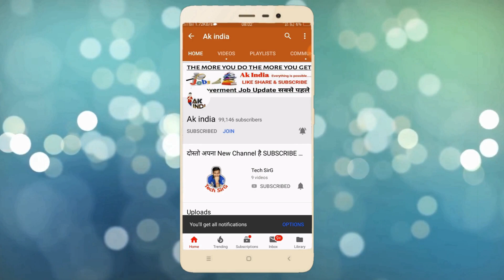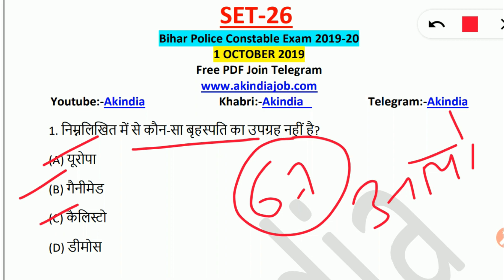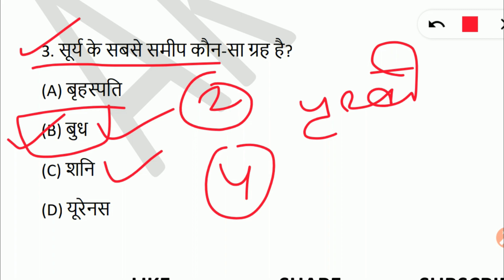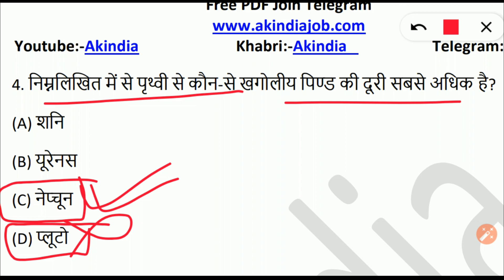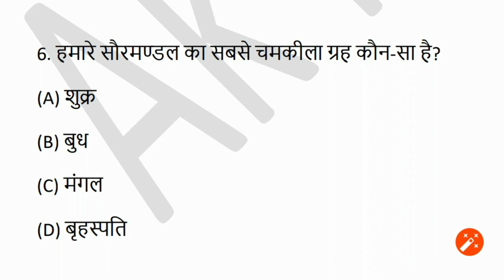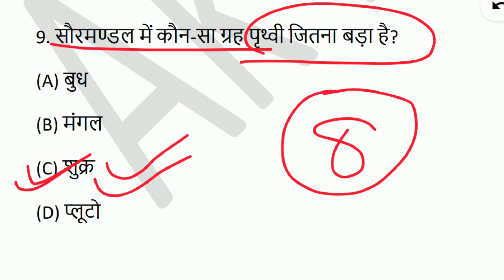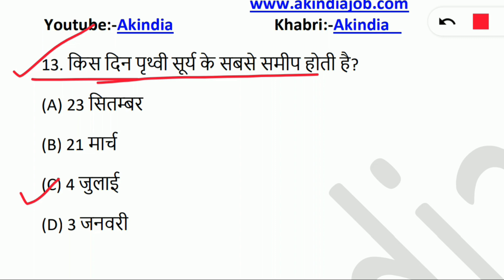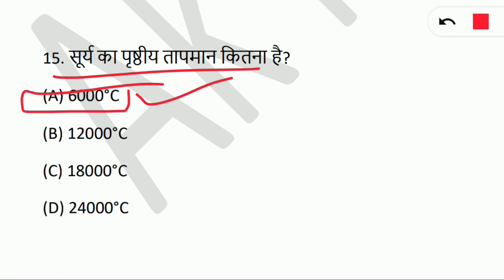MOCK TEST- 26 / Bihar Police Constable Exam / सिपाही भर्ती /2019 by Akindia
Bihar Police Vacancy 2019 / Bihar Police constable exam 2019 Important question and answer | Daily Practice | Bihar police | Constable | Daroga | Railway | SSC | Ak india | Akindia | For Daily Practice Set Subscribe Youtube Channel Ak india

bihar police,

latest job in bihar,new vacancy in bihar,
bihar police constable,bihar police question,
bihar police vacancy 2018 19,crash course,
histroy question,
history question for si,
bihar police exam dat